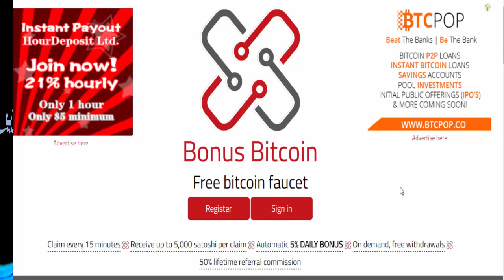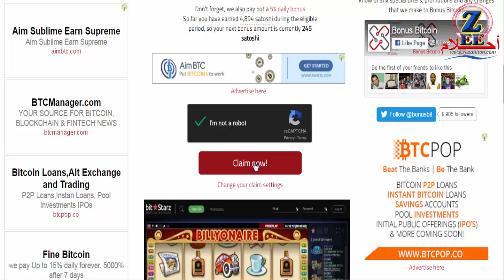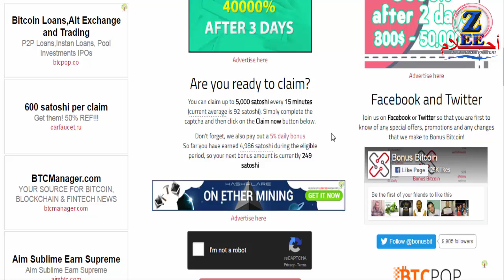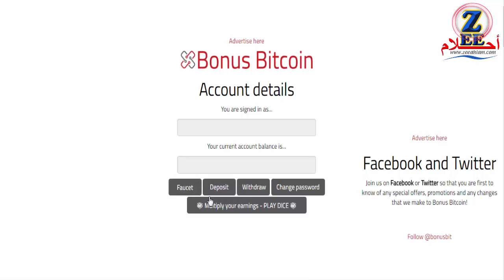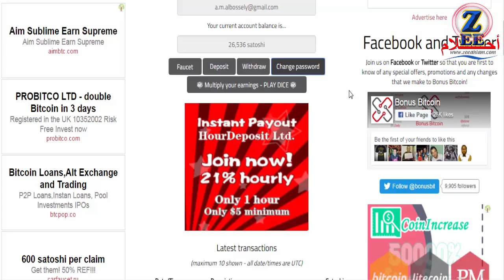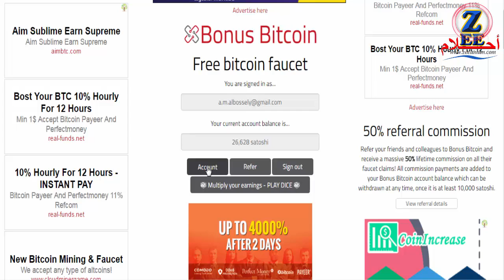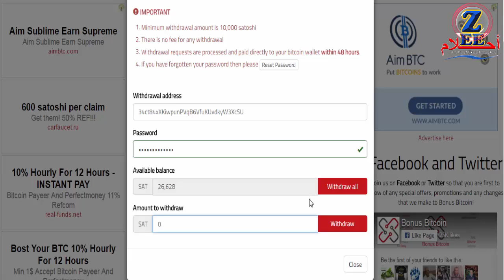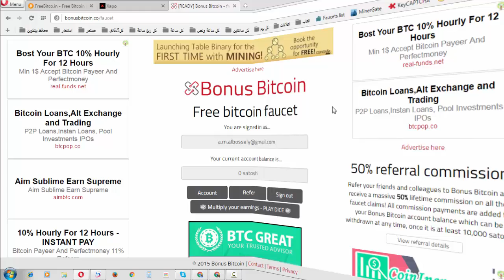شرح تفصيلى لموقع "بونص بيتكوين - Bonus Bitcoin" الرائع | 5000 ساتوشى فى اليوم + اثبات الدفع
بالتفصيل شرح موقع اكثر من رائع فى تجميع البيتكوين  بشكل مجانى
موقع بونص بيتكوين | Bonus Bitcoin ... امكانية جمع 5000 ساتوشى فى اليوم الواحد